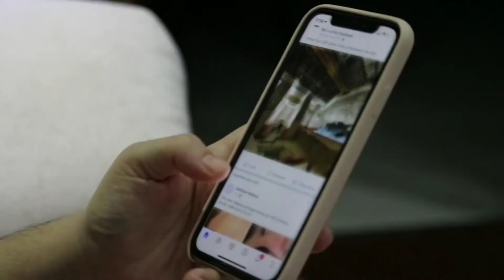किस पर विश्वास करें, किस पर नहीं?Whom to trust,whom not to?Kis par karein Vishwas,kis par na kare?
This channel provides you the best motivational speech in Hindi video by them you can get zenith of success an a very good positive life... Powerful Motivational Video
Inspirational heartouching speech
Motivational video
Kis par karein vishwas,kis par na karein vishwas
Vishwas
Bharosa
Humein kis par vishwas karna chahiye
Humein kis par vishwas nahi karna chahiye
Kis par bharosa na karen
Kis par bharosa karein
Whom to trust, whom to not?
Whom to believe,whom to not?
In logo par kabhi vishwas mat karna
Kisi pe vishwas karne se pahle yeh baatein hamesha yaad rakhna
vishwas ki taakat pehchano
Vishwas kaise logo par karna chahiye
Kis par vh karein,kis par nahi
Kaun bharose ke layak Hain?
Motivational Speech
Priya Chandhok

जिंदगी बदल देने वाली वीडियो
हमें किस पर विश्वास करना चाहिए
हमें किस पर विश्वास नहीं करना चाहिए
विश्वास
bharosa
किस पर भरोसा ना करें
किस पर भरोसा करें
हमें किस पर भरोसा करना चाहिए
हमें पर भरोसा नहीं करना चाहिए
लोगो पर विश्वास करने से पहले जान लो
कौन भरोसा के लायक है
विश्वास की तकत पहचानो
किसी पे विश्वास करने से पहले ये बातें हमें याद रखना
प्रिया चंडोक

*Copyright Disclaimer Under Section 107 of the copyright Act 1976, allowance is made for "fair use" for purposes such as criticism,commenting ,newsreporting,teaching , scholarship and research.Fair use is a use permitted by copyright statute that might otherwise be infringing.Non -profit, educational or personal use tips the balance in favour of fair use.If any owners of the content clips would like to remove the video ,we have no problem with that and will do as fast as possible.Please message us on Youtube or Instagram if you have any concerns... Contact Information -. email- . Instagram. id